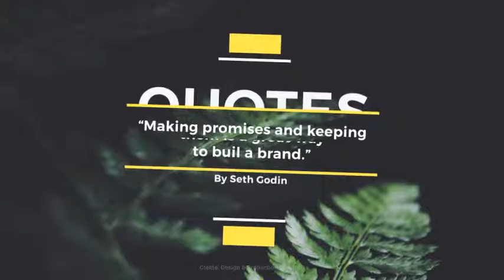Minimal Titles & Lower Thirds 2-After Effects Template Videohive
20 Titles & Lower Thirds
    100% After Effects CS5-CS6 and above versions
    4K-2K-1080p-720p-540p Resolution
    Easy to Edit Texts
    Easy change Colors
    Control Duration
    No Plugins Required
    Well Organized